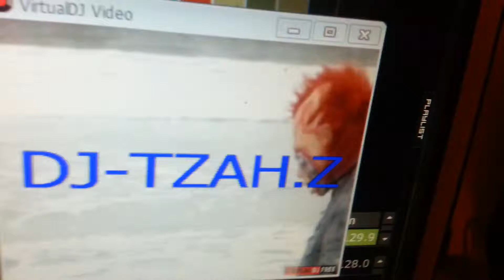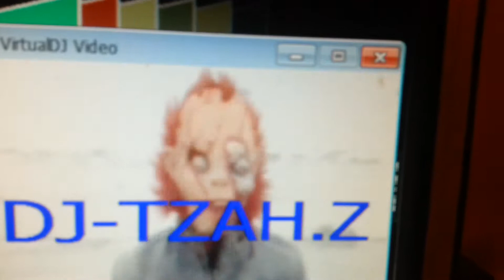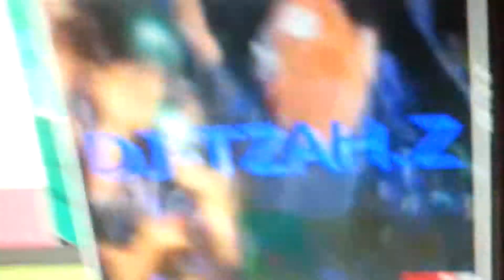DJ-TZAH.Z MIX VS DJ BL3ND